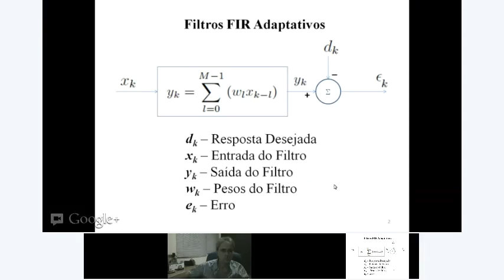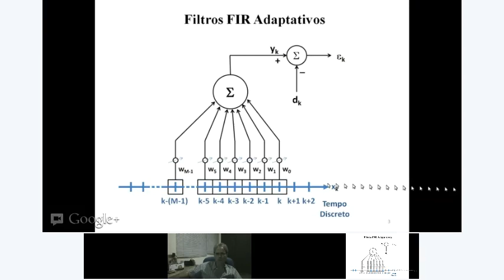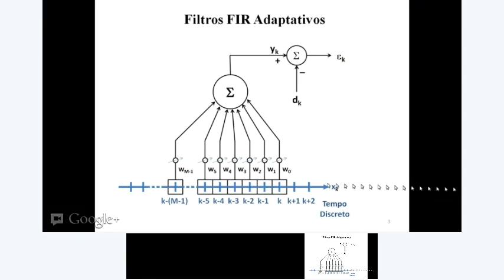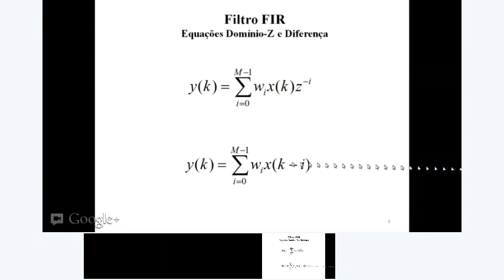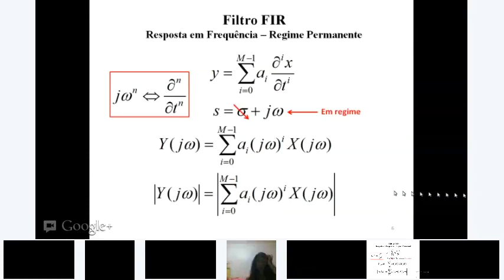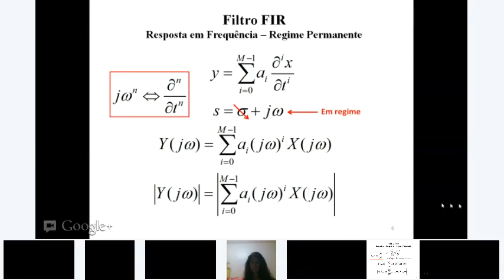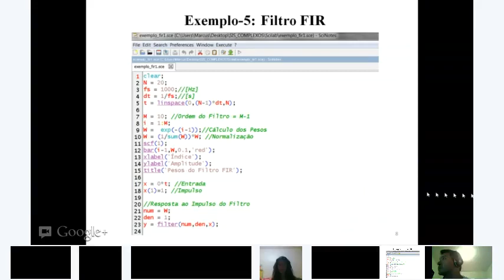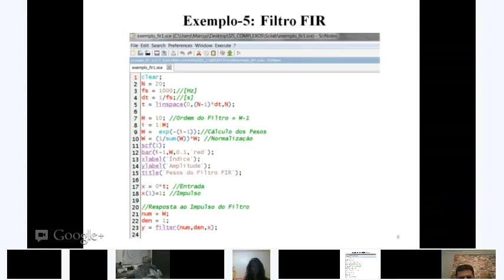Batistuta II - Filtros preditores